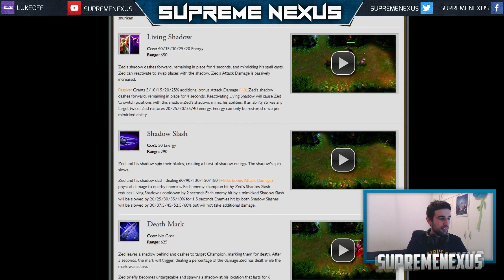Šta se to dešava sa ZED-om? League of Legends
Gledajte moje gole slike na instagramu, salim se nisu gole a nisu ni slike.

Na Zed-ovoj champion stranici se desava nesto stvarno cudno. Iz oka mu raste cvece a pre svega se cuje pucanj, sto je dovelo do radnih nagadjanja sta se to desava u LoL-u.

Tumbler za svu kul decu.